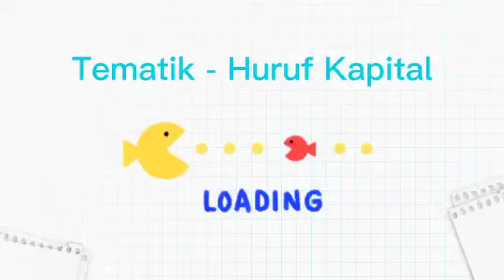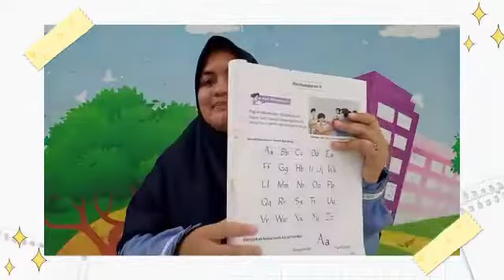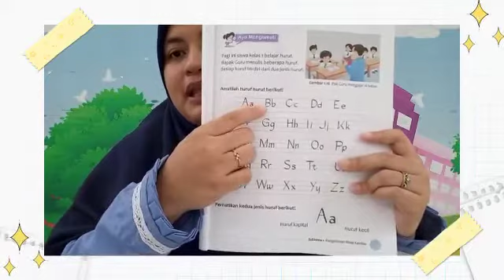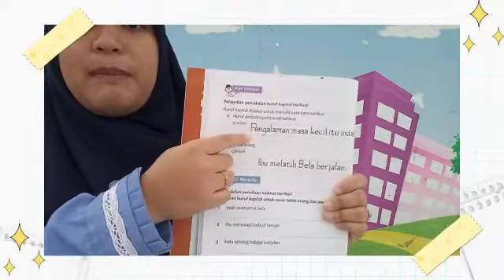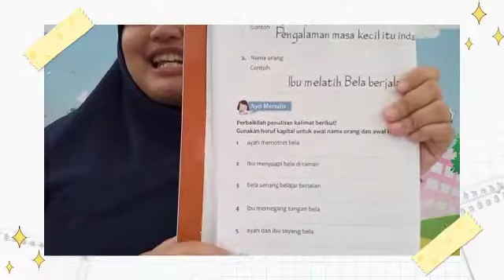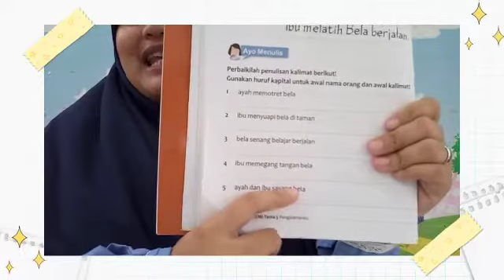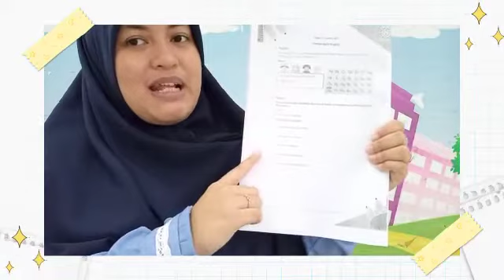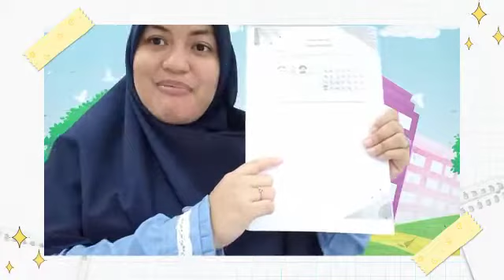Huruf Kapital | Ustadzah Fily